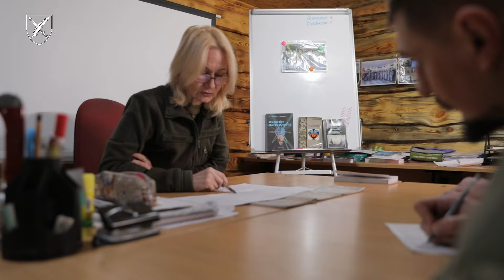Психологиня. Професії у Збройних силах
"До цього я ж була вчителем, ходила на каблучках і в сукнях. А тут... а тут війна."

Знайомтеся — це Олександра, офіцер відділення морально-психологічного забезпечення військової частини. До того як пішла в армію — працювала психологом у школі й свою першу повістку отримала 8 березня 2014 року.

"Чоловіки відмовляються і кидають мені в обличчя військові квитки, а ви жінка і наполягаєте на тому, щоб я взяла вас в армію" — так у ТЦК відреагували на бажання Олександри невідкладно стати частиною Збройних Сил.

"Нам необхідні дуже добрі фахівці-психологи. І я знаю, що є цивільні психологи дуже високого рівня. Ми їх чекаємо" — закликає Олександра.

Збройним Силам України потрібні люди різних спеціальностей. Твоя професія важлива.

Довідкова лінія Міноборони: 15-12
recruiting.mod.gov.ua
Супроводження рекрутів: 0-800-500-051